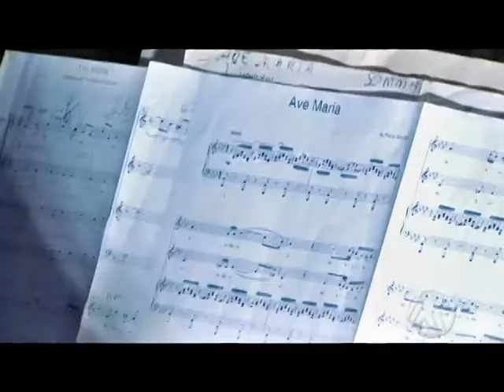VOZES PARA MARIA - GRUPO SE APRESENTOU EM SÃO SEBASTIÃO DO PARAÍSO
O grupo VOZES PARA MARIA de Poços de Caldas se apresentou na Igreja Matriz de São Sebastião do Paraíso em comemoração aos 300 anos da aparição de Fátima.